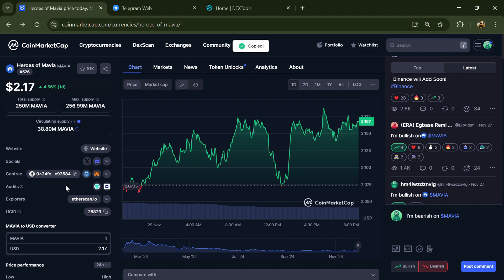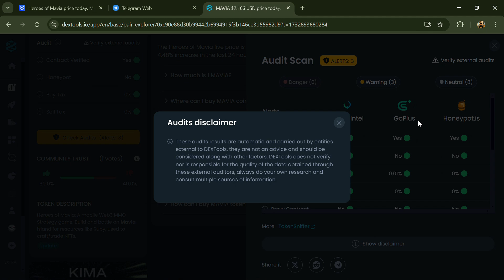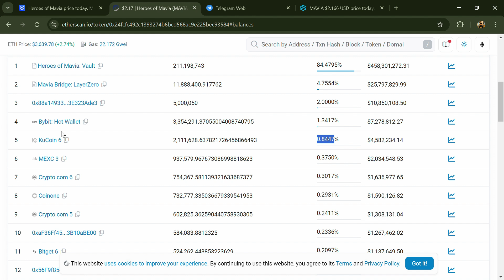Is Heroes of Mavia (MAVIA) Token Legit or Scam ??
In this video, I will share that Is Heroes of Mavia (MAVIA) Token is legit or a scam. I have made videos based on online data, I am not a financial advisor investing in crypto at my own risk.